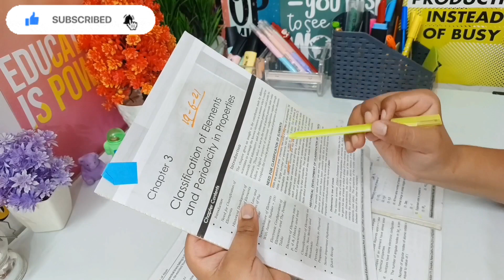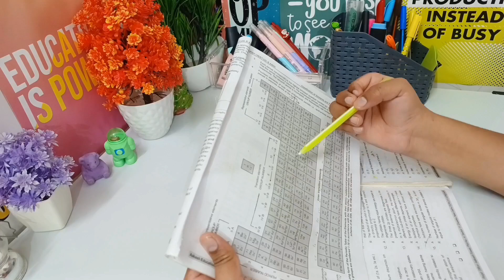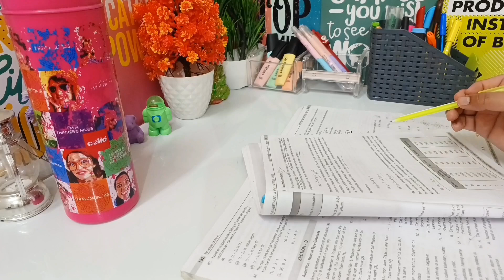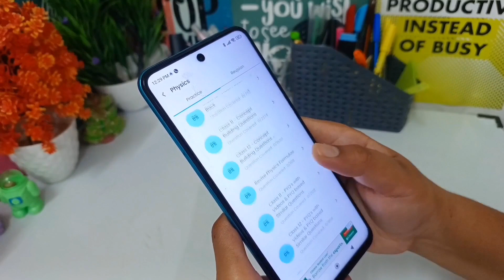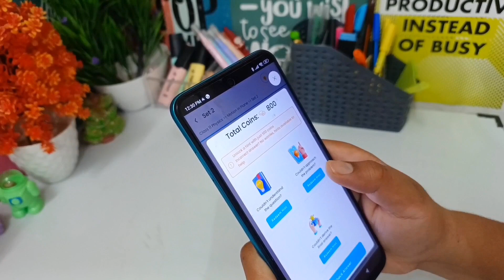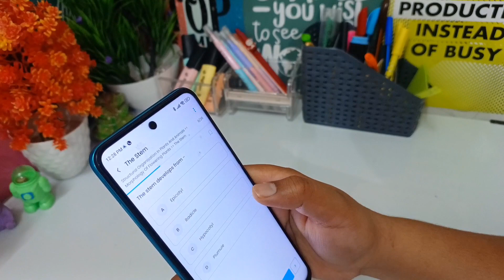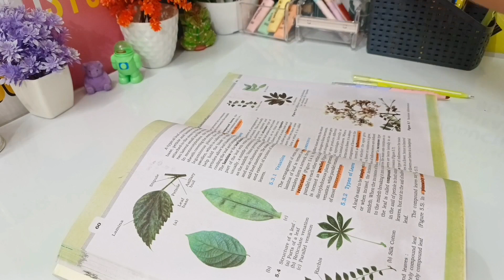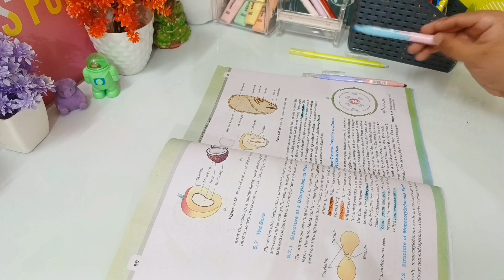STUDY VLOG🖇-Joining Yakeen 3.0📃,online classes,notes,Lecture | Day in neet aspirant life🍃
Hello!
Study vlog, all night study study guides, study motivation, study challenge, nta neet, life of neet aspirant, a day random day in neet aspirant life, motivational vlog, study motivation for neet, study challenge, vlog, pulling an all nighter etc
If you like my channel then
Complete biology in one day